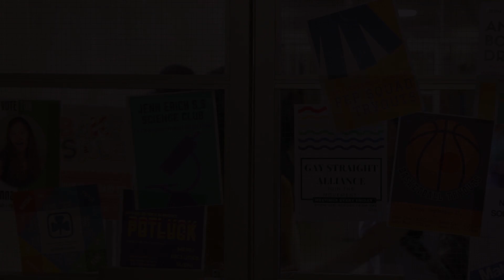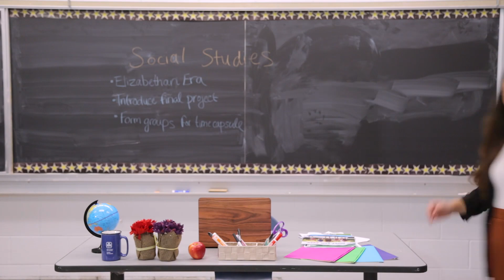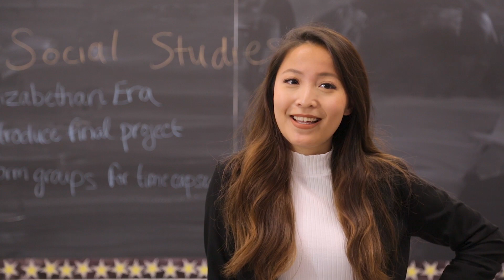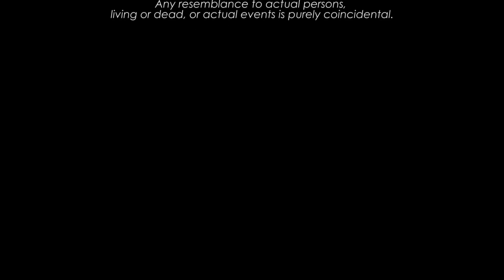The Book of Girl - Episode 1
The Book Of Girl
Famship Media

The Book of Girl, a six-episode web series premiering on YouTube in 2018
aims to help girls struggling with these very issues, and much more. The
show follows best friends Sanam (who recently immigrated from India),
Layla & Aziza as they navigate through their first semester of high school,
documenting real issues they face in their first high school assignment;
AKA, The Book of Girl.

Deepa Prashad - Co-Writer & Co-Director

Gabrielle Hagoriles - Audio & Tech Lead

Joelle Farrow - Producer

Rodas Dechassa - Co-Writer & Co-Director

Ryan Gaynor - Director of Photography

Serena Harding - Producer

Talia Knezic - Marketing Lead

Vitaliy Novikov - Editor & Graphics